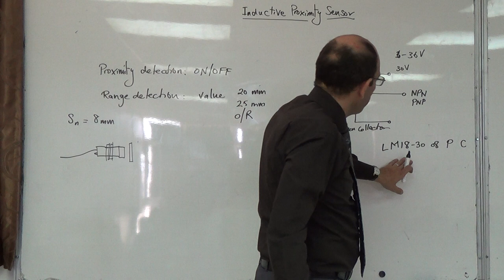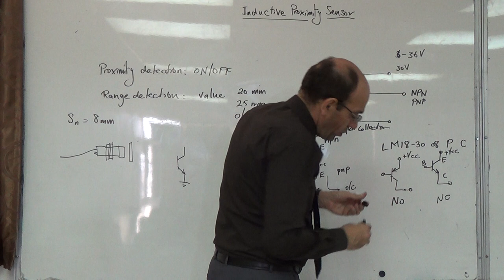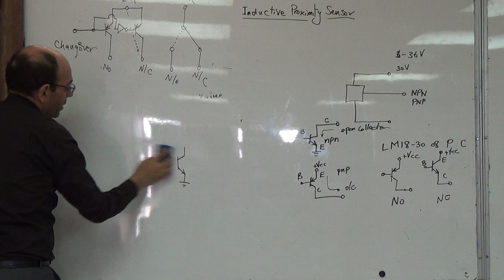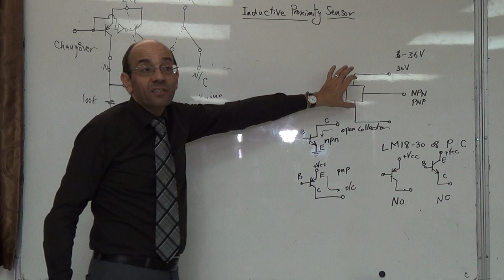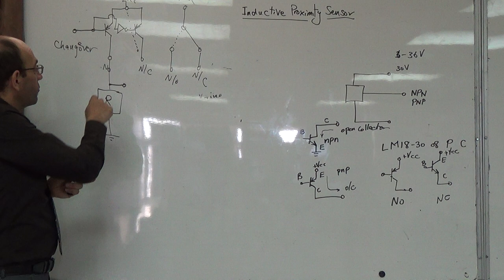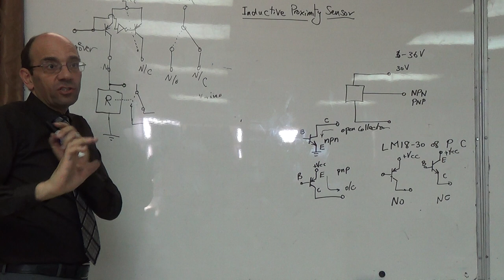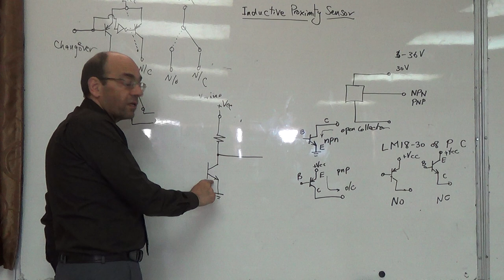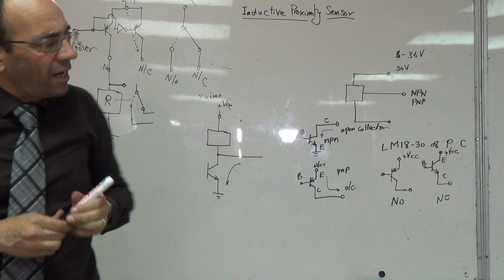Transducer technologies, Inductive: Inductive proximity sensors (b), 28/10/2014